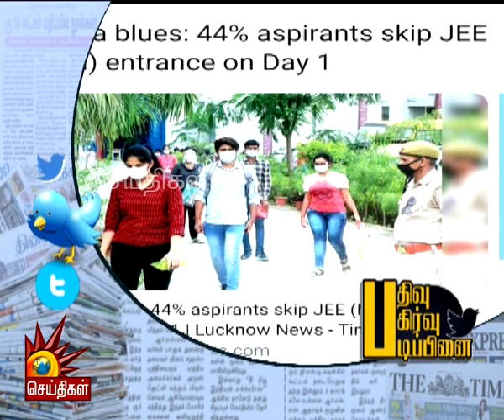செப்.14ல் கூடுகிறது தமிழக சட்டப்பேரவை- கோட்டைக்கு பதில் கலைவாணர் அரங்கம் | NaadumEedum | TNAssembly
இந்திய பொருளாதாரத்தை 40 ஆண்டுகள் பின்னுக்குத் தள்ளிய பா.ஜ.க அரசு